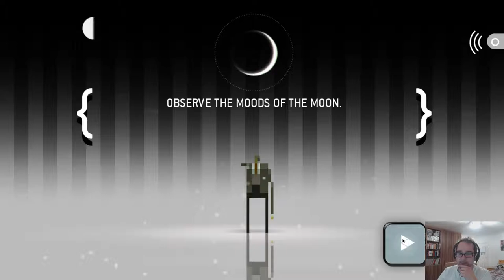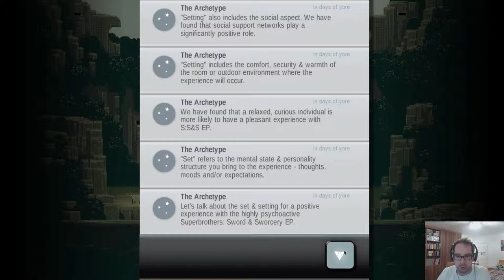Sword & Sworcery Ep3: Need to Wait 6 Days...